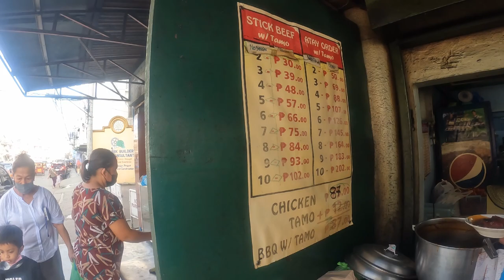Zamboanga adventures - Day 2 | zamboangacity | sta.cruzisland | sandbar | lagoon | pinkbeach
Join us as we embark on a captivating journey to Zamboanga in our latest vlog adventure. This culturally rich and naturally diverse province in the Philippines is a treasure trove of experiences waiting to be uncovered. Our vlog will take you on a breathtaking tour through the enchanting landscapes, vibrant festivals, and the unique traditions that make Zamboanga a truly special place.

🏝️ Island Exploration: Our vlog captures the pristine beauty of Zamboanga's islands, where white sandy beaches meet crystal-clear waters. From the pink sands of Sta. Cruz Island to the hidden gems of Great Santa Cruz Island, you'll witness the province's natural wonders.

🌄 Cultural Splendor: Immerse yourself in Zamboanga's rich cultural heritage as we explore its indigenous tribes, traditions, and local festivals. Witness the vibrant colors, dances, and customs that bring the province to life.

🏞️ Natural Wonders: Discover the remarkable natural treasures of Zamboanga, from serene rivers and lush forests to breathtaking waterfalls. Our vlog will take you on hikes and boat rides, unveiling the province's remarkable biodiversity.

🍽️ Culinary Delights: Savor the flavors of Zamboanga's unique cuisine, from local seafood dishes to native delicacies. Our vlog captures the culinary journey that accompanies your exploration.

🎆 Festive Celebrations: Experience the vibrancy of Zamboanga's festivals, such as the Hermosa Festival, showcasing the province's lively spirit and cultural diversity.

🌇 Urban Exploration: Dive into the vibrant city life of Zamboanga, exploring bustling markets, historic landmarks, and modern developments.

🏛️ Historical Insights: Gain a deeper understanding of Zamboanga's history with visits to historical sites and landmarks, offering a glimpse into the province's role in the Philippines' cultural mosaic.

If you're an adventure seeker, culture enthusiast, or simply looking to explore a destination that seamlessly blends nature and tradition, our vlog on Zamboanga guarantees to take you on an extraordinary adventure. Get ready to immerse yourself in the magic of Zamboanga with us!

CCTO for some video clips :) @AbetAntonio @Izasdiaries93